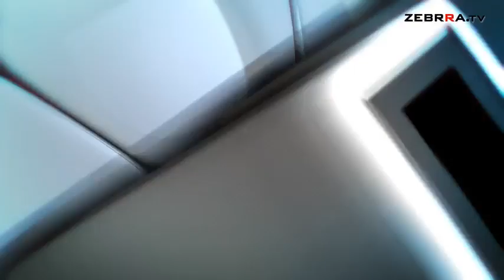Raport piłkarski: Radomiak wygrywa z Rozwojem.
Zapraszamy na nasz "Raport piłkarski". A w nim analiza meczu Radomiaka Radom z Rozwojem Katowice. Oprócz tego nasze relacje z meczów IV ligi pomiędzy Bronią Radom i Wilgą Garwolin, LKS-em Promna i Mszczonowianką Mszczonów oraz Drogowcem Jedlińsk i Pogonią Grodzisk Mazowiecki. Nasze kamery były również na pojedynkach w Campeon.pl lidze okręgowej pomiędzy Mogielanką Mogielnica i Zamłyniem Radom oraz Centrum Radom i Powiślanką Lipsko. A na koniec bramki z meczu Młodzik Radom – KS Potworów w A klasie.